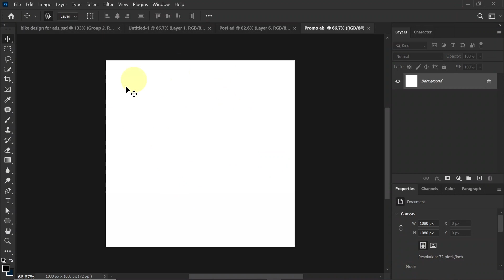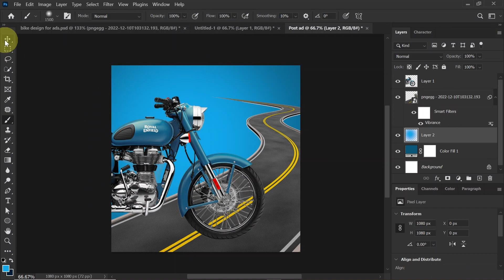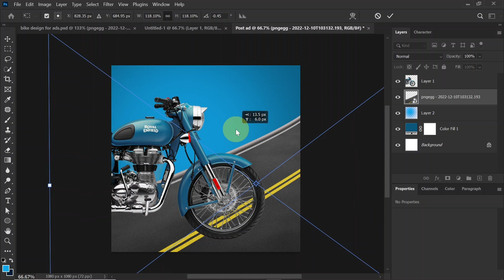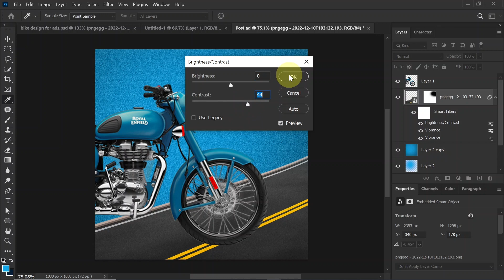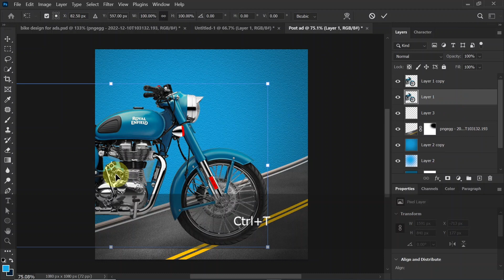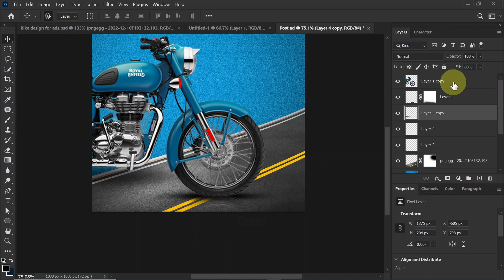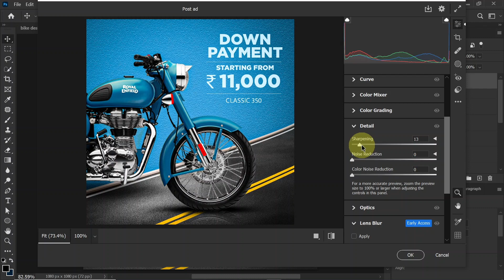Creative Product ads Poster Design in Photoshop | Hindi/हिंदी | Ram Art Creator